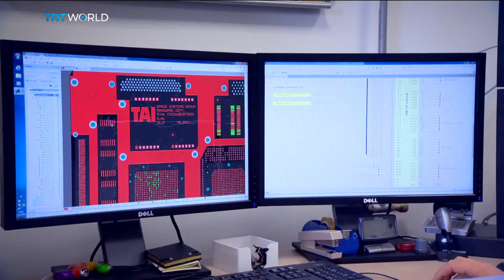Turkey launches its sixth satellite Gokturk-1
Turkey launches its sixth satellite Gokturk-1. TRT World's Sourav Roy has the latest details.